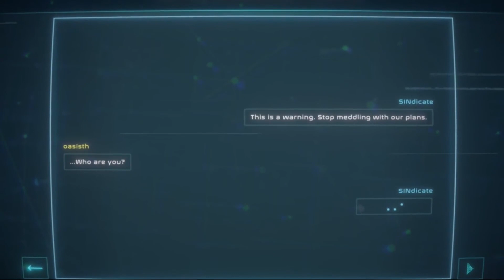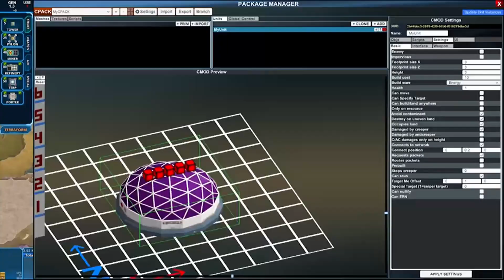12 of the best Tower Defense Games on Steam l 2021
Creating a 'best' of list is a very subjective thing but i thought i'd take on that challenge for one of my favourite genres "Tower Defense"
The list is made up of old and new titles and i'm sure it'll be different to what many of you would have selected (where's Bloons?) hence why i have called it 12 of the best :)

Part of the reason for doing this video (apart from the fun element) is i'm trying to teach myself video editing using DaVinci Resolve so any comments, suggestions or constructive criticism would be most appreciated.